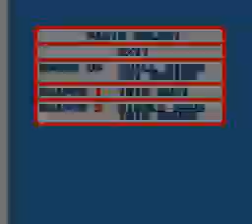Fantasy Zone (Famicom) - 25,300 pts.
Yep, it's another one of those. But hey, this port's actually pretty good! Compare this to the port that 'Murica got two years later.